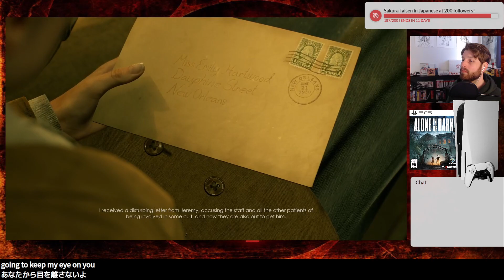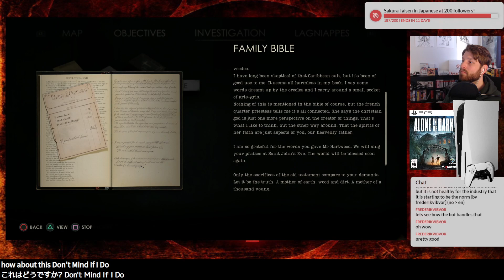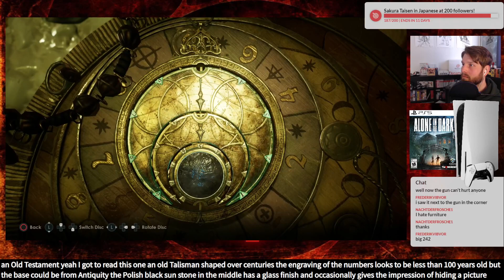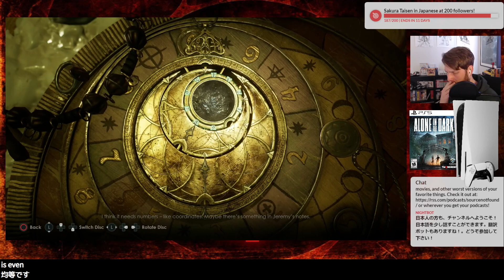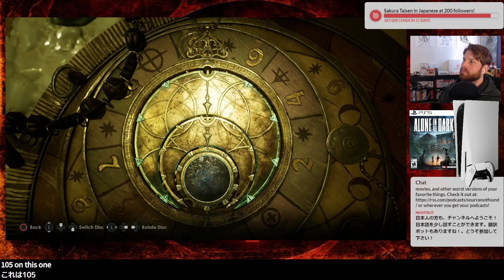Alone in the Dark (2024) Playthrough- Part 1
In honor of our month-long exploration of the Alone in the Dark series, here is part 1 of Brandon's full playthrough of Alone in the Dark!